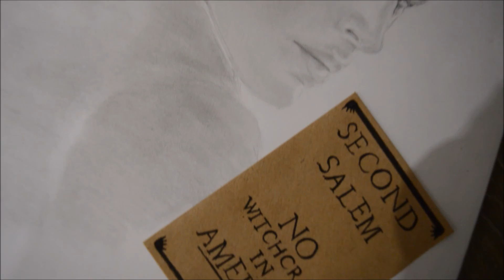Credence Speed Drawing | FANTASTIC BEASTS AND WHERE TO FIND THEM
In this video I attempt to draw Credence Barebone from Fantastic Beasts and Where to Find them. He's one of my favourite characters (along with Newt , Graves, and Grindelwald) so he was super fun to draw!

Credence Barbone played by Ezra Miller.